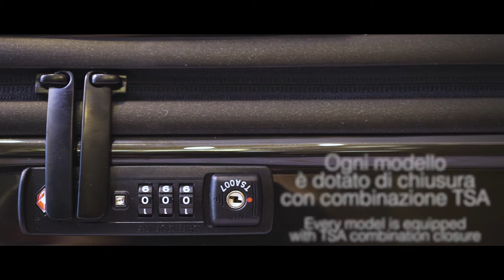Samsonite Neopulse | Scalia Group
I bagagli Neopulse di Samsonite sono disponibili in diverse misure e sono realizzati in policarbonato. Ogni trolley è dotato di chiusura con combinazione TSA, cerniera zip coperta da uno strato impermeabile e ruote scorrevoli e silenziose, che consentono al bagaglio una rotazione di 360°; l'interno è organizzato con divisori in tessuto dotati di chiusura zip